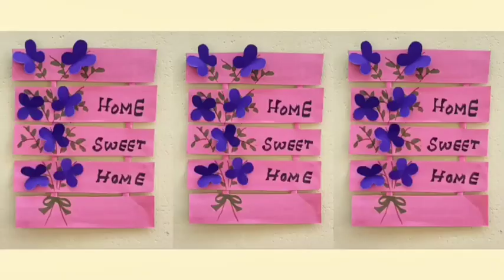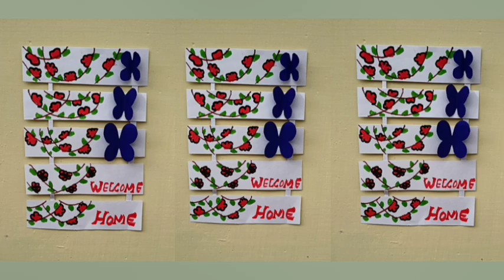Beautiful Welcome Door Hanger| Door Decoration ideas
Dec17,2023

Hello Everyone,

In this video, I have a Beautiful Welcome Door Hanger Using Colour Paper. You can also try this craft ideas.

And if you have any suggestions or feedback regarding the video, let it share in comment.

Credits